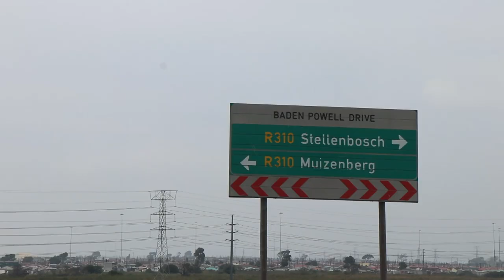ASFN Fishing Vlog 0177 - The Full day Fish